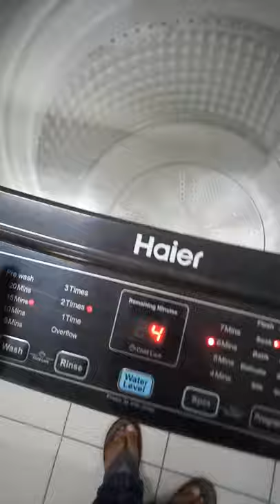Haier HWM 150-826 Haier washing machine fully automatic top loader 15kg |wmtvhaier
Haier HWM 150-826 Haier washing machine fully automatic top loader 15kg